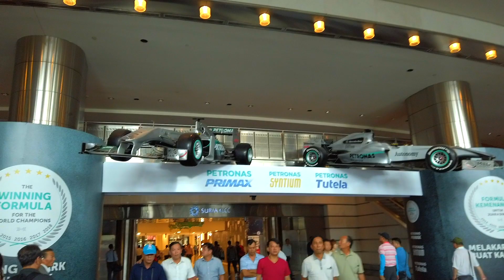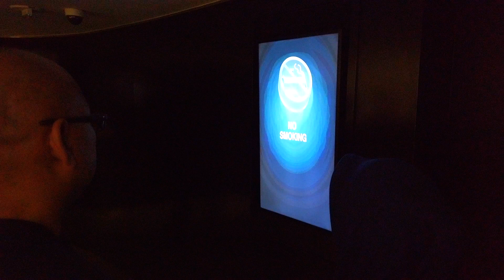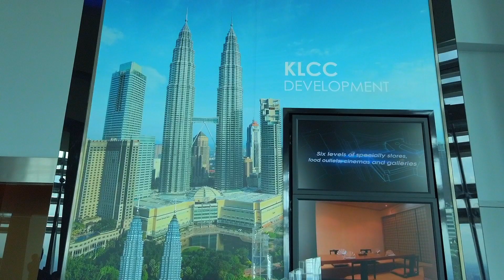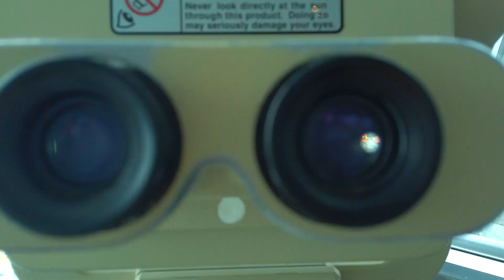KUALA LUMPUR Petronas Twin Towers | Malaysia | June 2019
🇮🇹[ITA]
Le Torri Gemelle Petronas sono l’edificio simbolo della Malesia moderna, famose in tutto il mondo per i loro 451,9 metri di altezza che le posizionano al primo posto nella classifica mondiale tra gli edifici gemelli più alti.Grazie per aver visitato il mio canale.
🇺🇸[ENG]
The Petronas Twin Towers are the symbolic building of modern Malaysia, famous throughout the world for their 451.9 meters high, which ranks them first in the world rankings among the tallest twin buildings.Thank you for visiting my channel.

( un piccolo aiutino per continuare a creare video in giro per il Mondo ✈️ )  👇🏼

[EDITING] 🖥
Video editato con Final Cut Pro X utilizzando Imac 27"

[INFORMAZIONI] ℹ️
Sito Malaysia :